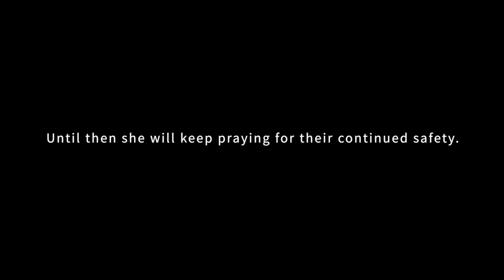1 day doc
A.O.D 1 day documentary, learning film making, becoming a cinematographer and putting my paint brushes to rest just for a little while.